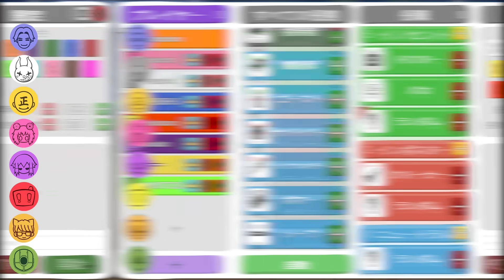【Feign】#5 新メンバーは誰だ！？8人で加速する騙し合い！！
▼シリーズ再生リストはこちら

▼概要
Feignは最大12人で遊べる系人狼ゲーム。
昼は議論を行い追放する１名を決定し
夜に役職ごとの能力を使って進めます。

一番の特徴は「バカ」という特殊な役職！
自分がバカという事を知らずに全く別の役職を割り振られ
場を混乱に陥れる！？

▼ルール説明
プレイヤーは全員に役職が割り振られ３陣営に分かれて対戦します

【村陣営】緑 イノセント
【狼陣営】赤 インポスター
【第三陣営】青 ニュートラル

▽役職
・ドクター（イノセント限定）
夜に選択したプレイヤーが殺されると復活させる事が出来る。
※会議で追放された者や違うターンに殺害された者、魔術師とゴーストで殺されたは復活させられない

・ポリス（イノセントORインポスター）
夜に選択したプレイヤーの家を訪問し、外に出ようとしていた場合
それを妨害します。妨害されたプレイヤーは能力を行使できません。

・トラッパー（イノセントORインポスター）
夜に選択した家に罠を仕掛けます。その家を訪問した人のうちランダムに１人を拘束します。拘束されたプレイヤーは能力を行使できません。

・ルックアウト（イノセントORインポスター）
夜に選択したプレイヤーの家に行き、誰が他にその家に訪問したかを知ることができる。

・インベスティゲーター（イノセントORインポスター）
夜に選択したプレイヤーの役職を２つに絞り込むことができる。１つは村陣営の役職で、もう一つは狼陣営もしくは第三陣営の役職が表示される。

・ねずみ（イノセントORインポスター）
夜に選択したプレイヤーの役職を知ることができる。次の日の昼に、全プレイヤーの前で能力が行使されたことが分かるエフェクトが表示されるが、判明した役職は能力を行使した人のみに表示される。

・挑発者（イノセントORインポスター）
夜に選択したプレイヤーの家に行き、次の日に投票を２票入れておくことができる。昼の投票は別途行うことができるため、合計で３票入れることができる。
実行できる回数は２回まで。

・トラッカー（イノセントORインポスター）
夜に選択したプレイヤーの家の前にペンキを注ぎます。
そのプレイヤーが家を出た場合に足跡が付くため、そのプレイヤーが昨晩訪れた家を朝に知ることが出来ます。
※ただし、シリアルキラーには効果がありません。

・バカ（イノセント限定）
このゲーム独自の特殊な役職。
上の役職が表示されているが実際には能力を使っても、間違った結果になる役職。
能力が行使できているか他のプレイヤーと意見を交わして自分がバカかどうか探る必要がある。
※挑発者はバカになることがないので注意。

・クリーナー（インポスター限定）
殺害されたプレイヤーの役職を消去し、どの陣営であるかも分からなくする。

・ブレイマー（インポスター限定）
選択したプレイヤーの役職をインポスター陣営に見せかけることができる。

・ボマー（ニュートラル限定）
夜の行動として、選択したプレイヤーの屋根の上に爆弾を仕掛けるか、仕掛けた爆弾を爆発するかのどちらかの行動が可能。
他のプレイヤーをすべて死亡させると勝利。

・シリアルキラー（ニュートラル限定）
夜に選択したプレイヤーを殺害ことができ、その際にトラッパーやポリスの妨害を受けることがない。

・サバイバー（ニュートラル限定）
夜に自分を守るかどうかを３回まで選ぶことが出来る
自分を守ることに成功したらその夜は殺されずにすむ。
ゲームが終了するまで生き延びたら勝利。

・シーフ（ニュートラル限定）
選択したプレイヤーを殺害し、役職を盗むことができる。

・魔術師（ニュートラル限定）
夜に選択したプレイヤーの役割を予測します。
その予測が正しければ、そのプレイヤーを殺すことができ、逆に間違えてしまうと自分自身が死んでしまいます。
魔術師は家を出ずに攻撃を行うため、トラッパーとポリスが魔術師を止めることはできません。
ドクターも魔術師によって殺されたプレイヤーを救うことが出来ません。

・ゴースト（ニュートラル限定）
夜に選択したプレイヤーの家の前にろうそくを設置します。
ゴーストが昼の投票によって追放された場合、次の夜にろうそくを置いたプレイヤーを殺すことが出来ます。
サバイバーもゴーストのキルを防ぐことは出来ません。
ドクターもゴーストによって殺されたプレイヤーを救うことが出来ません。
ゴーストは、昼の投票により追放され、夜にろうそくを置いた人を殺すことが勝利条件です。

▼出演者
花江夏樹
小野賢章
しるこ
ミントス
正一
じらいちゃん
かるてっと
はこたろー

▼編集
Morinaga